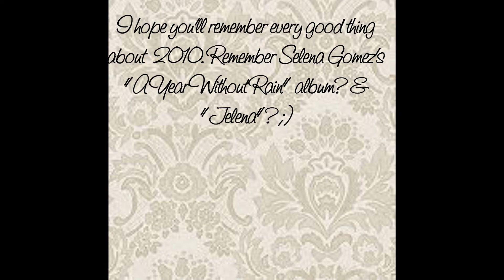Happy New Year // Never Let You Go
Song - Never Let You Go
Artist - Justin Bieber
Pictures - Taylor Swift, Emma Watson, & Justin Bieber

Happy New Year everyone(: